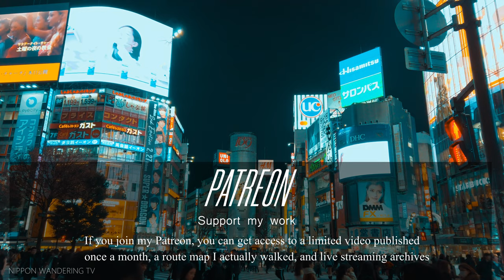Nostalgic Tokyo Street - Keisei Tateishi 4K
Relaxing bike ride in Keisei Tateishi in the night. Tokyo plans to redevelop this neighborhood and the retro street, old hidden bar izakaya will be all gone in the near future. I miss these old alleys, but it can’t be avoided.

• Equipment
Mic: External stereo mic